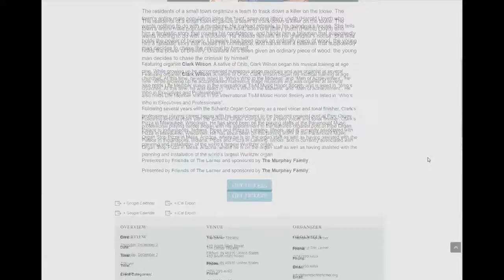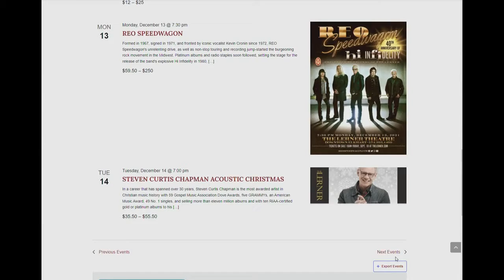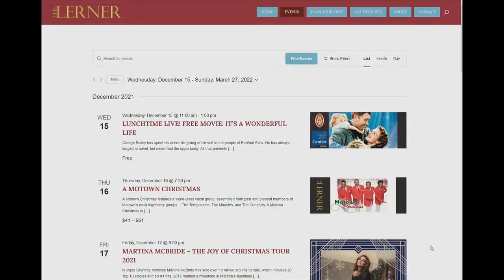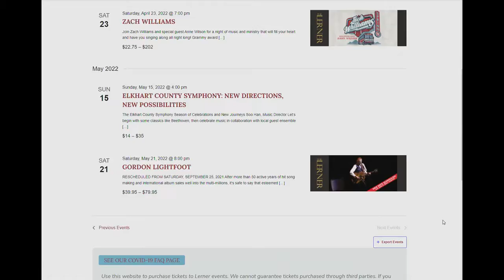Lerner Theatre Holiday Happenings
Michelle Frank, from the Lerner Theatre, is joining Jackie Jerlecki to share all the things happening throughout the month of December. Whether your interests fall more in the silent movie direction, or the free Elkhart Municipal Band Concert, there is plenty happening this year.